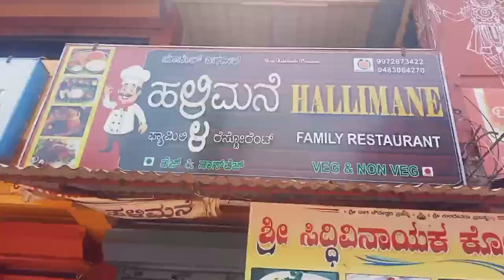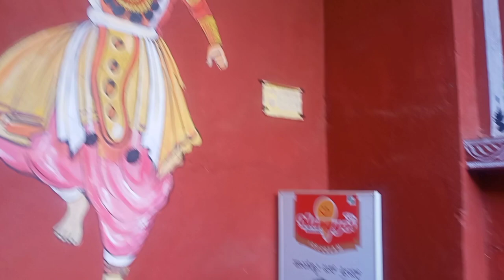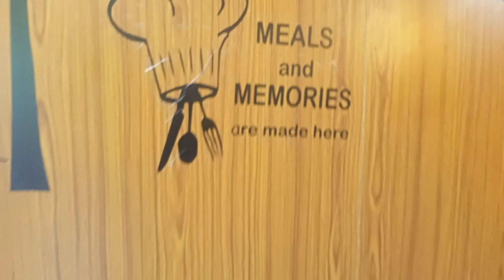Hallimane_uta_in_ankola food_vlog welcome to our first vlog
Hallimane uta
WELCOME TO OUR FIRST VLOG
ps: this is not a paid pramotion